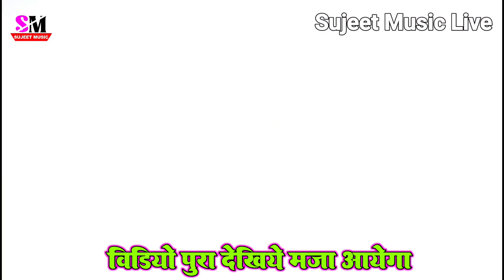प्रमोद प्रेमी के सबसे बड़ा दर्द भरा Live स्टेज शो | केहू बा दिवाना नईहर मे | बेवफाई स्टेज प्रोग्राम